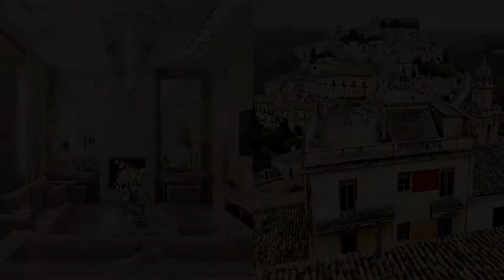Alphaville "Sounds Like a Melody"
From my favorite songs